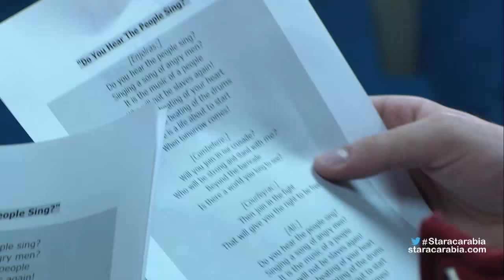صف الغناء مع لسلي عقل - ستار اكاديمي 11 - 05/12/2015